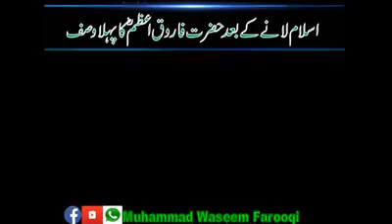Islam Lany Ke Bad Farooq e Azam Ka Pehla Wasaf By Muhammad Waseem Farooqi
For More Latest Updates , Visit Our Official Facebook Page !